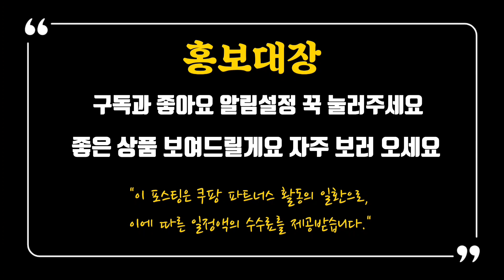곧 다가 올 크리스마스! 미니트리를 찾으시나요? Best 5위 추천드립니다 👍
1위
하우쎈스 크리스마스 트리 풀세트
4.5 (5,843)

2위
이플린 미니트리 풀세트 + 크리스마스 선물상자
4.0 (2,036)

3위
베베데코 트리 풀세트
4.5 (1,799)

4위
리멤버 산타트리 풀세트
4.5 (456)

5위
뷰티풀데코센스 메리 크리스마스 틴트리 미니트리 풀세트
4.5 (432)